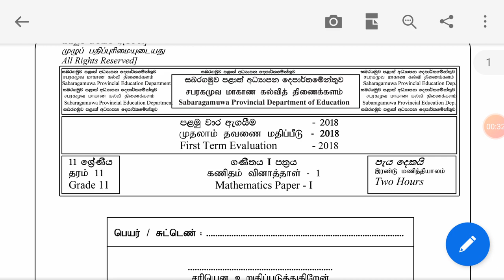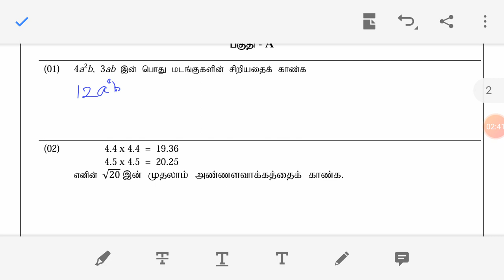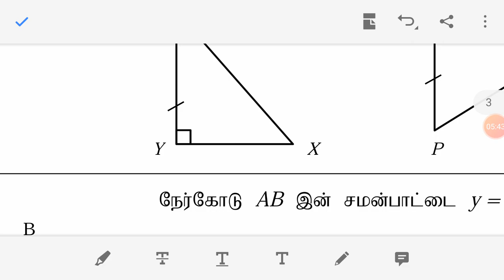GR11 Saprakamuva maths 1st term 1 part பகுதி 1A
சப்ரகமுவ மாகாண கல்வித் திணைக்களத்தினால் 2018 ஆம் ஆண்டு நடைபெற்ற முதலாம் தவணை பரீட்சை தரம் 11 ஆனது
வினாத்தாளை பெறுவதற்கு